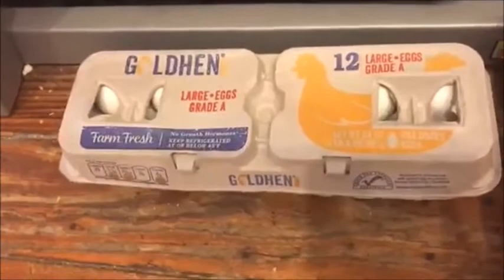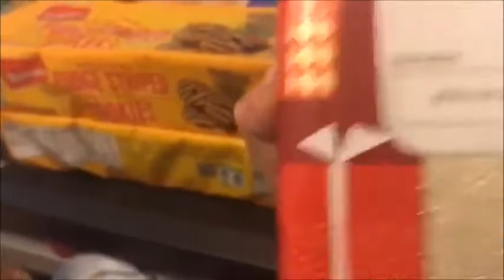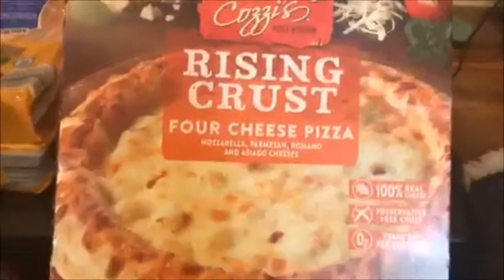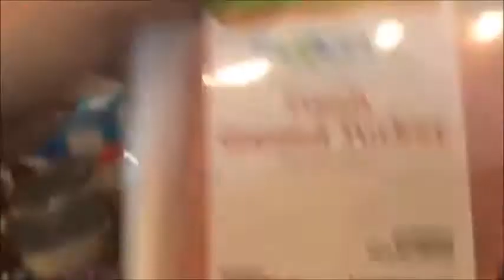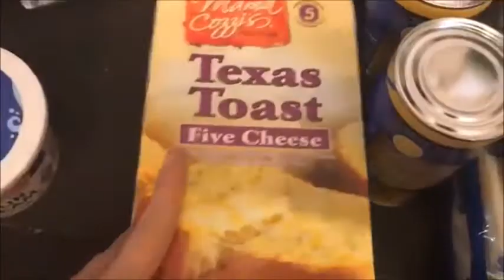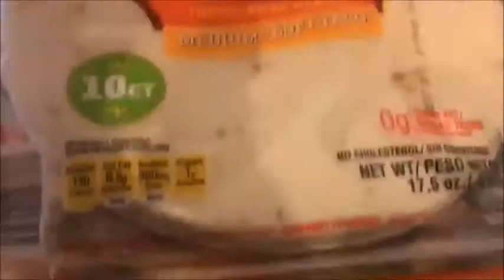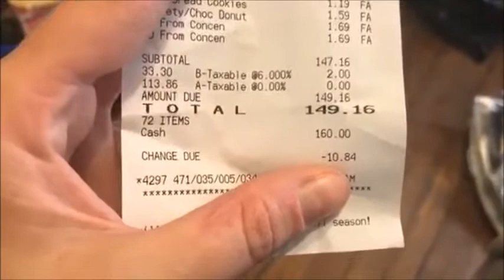$150 ALDI HAUL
Mom has neglected Aldi the past few weeks. BUT it was time for a major stock up and since we haven't filmed a haul in awhile...well here you go!